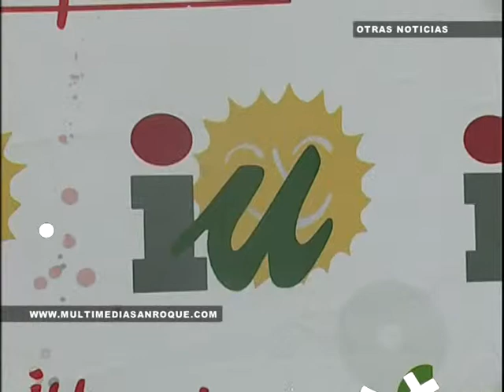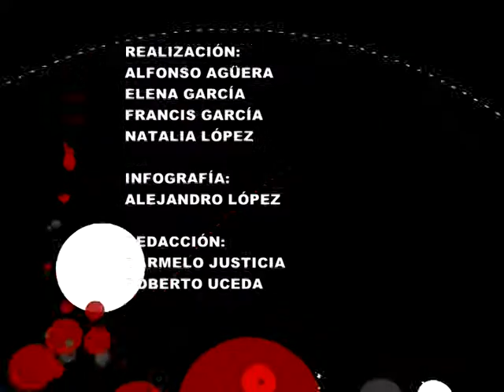INFOR MIÉRCOLES 1 OCTUBRE 2014